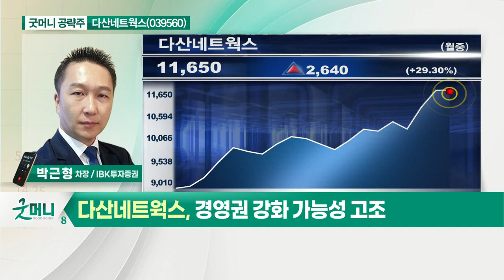다산네트웍스(039560)... 나스닥 상장 자회사 주가 급등_굿머니 공략주 (20210621)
다산네트웍스(039560)
- 나스닥 상장 자회사 주가 급등
- 올해 3분기 내 수주 성과 예상
- 경영권 강화 가능성 고조